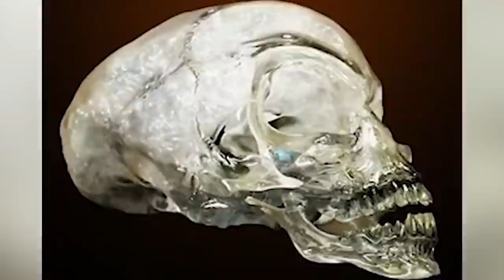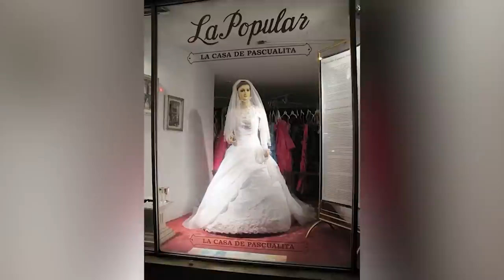Scary Mexican Myths That Will Haunt You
It's Cinco De Mayo and today we're going to celebrate Mexican Culture in our own way of telling some scary Mexican Myths straight out of Mexico. Some of these are truly unsettling and even scary but generally all pay homage to the deep and rich culture of our friends south of the border.